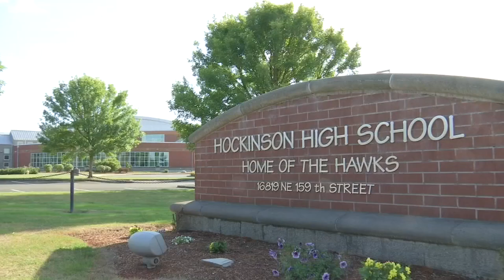Hockinson HS women's soccer team dedicates season to young Camas boy with cancer